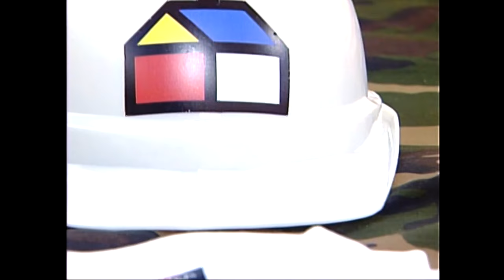Laberinto a ciegas - Eliminación | Pelotón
Reality show emitido por Televisión Nacional de Chile durante el primer semestre del año 2007 y conducido en su primera temporada por Bárbara Rebolledo y Felipe Camiroaga.

20 participantes ponen a prueba sus capacidades para poder sobrellevar las dificultades que implica el encierro en una base militar. Podrás revivir las espectaculares competencias y sus emocionantes historias. El honor de los participantes está en juego y para ello deberán sobrevivir a los desafíos diarios a los que se enfrentarán. Todo esto bajo el rigor del estricto instructor Reinaldo González.

¿Quién logrará salir victorioso de este desafío?

Pelotón | Temporada 1 (2007)

¿Chileno en el extranjero? Conéctate en ⏩🌐